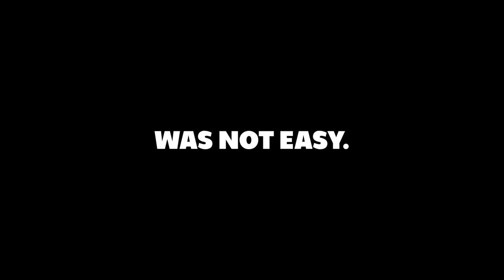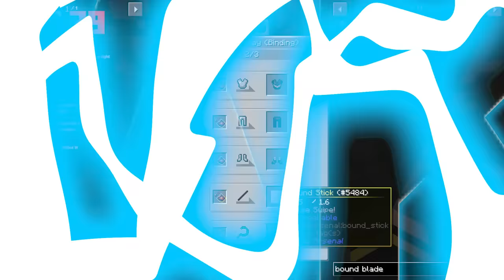I Survived 100 Days as a BLOOD MAGE in Hardcore Minecraft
Install Raid for Free ✅ IOS/ANDROID/PC and get a special starter pack with an Epic champion ⚡️Kellan the Shrike⚡

With the ability to sacrifice mobs and use them to perform magic, I survived 100 Days as a BLOOD MAGE in Hardcore Minecraft...

Twitch (I stream the recording of every video here)

Edited by: @lyndsayrae

0:00 - Intro
0:24 - Sponsor
1:58 - 100 Days as a Blood Mage